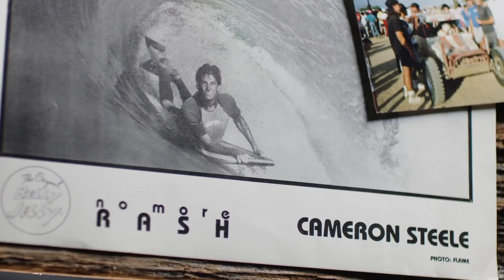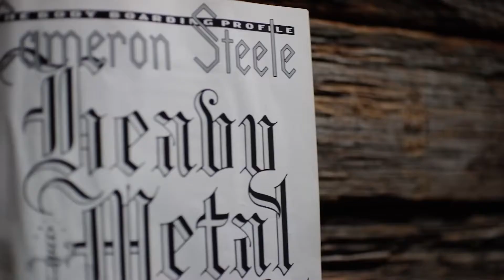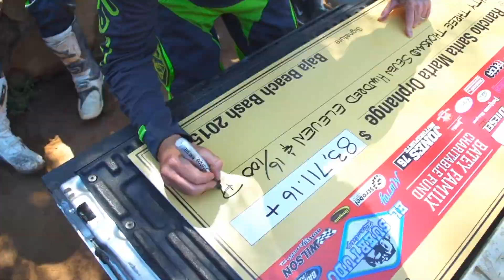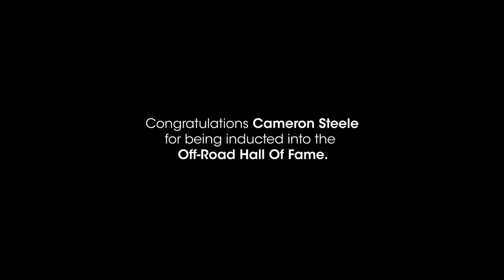Cameron Steele, Class of 2018